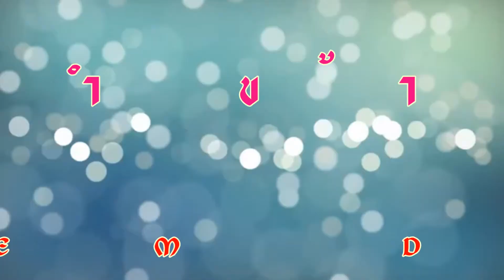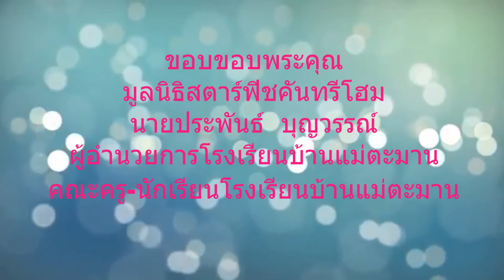สพป.เชียงใหม่ เขต 2 โรงเรียนบ้านแม่ตะมาน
ผู้เรียนสร้างการเรียนรู้แบบบูรณการ สามารถคิดวิเคราะห์ และนำองค์ความรู้ที่ได้รับผ่านการบูรณการไปใช้ได้ มีทักษะอาชีพ ที่สอดคล้องกับบริบทท้องถิ่น โดยจัดกิจกรรมการเรียนรู้ในช่วงลดเวลาเรียน เพิ่มเวลารู้ ผ่านกระบวนการ Steam Design Process เพื่อให้เด็กเกิดทักษะในศตวรรษที่ 21